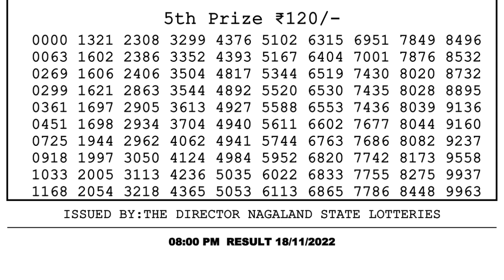🔴 Lottery Sambad Live 08:00pm 18/11/2022 Evening Nagaland State Dear Lottery Result Pdf Download